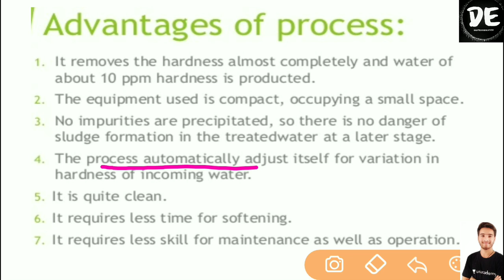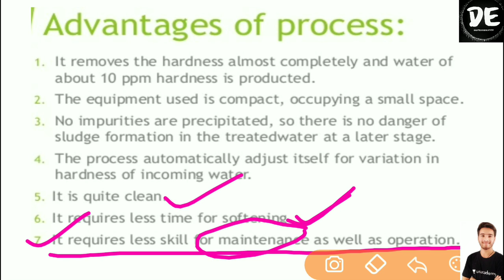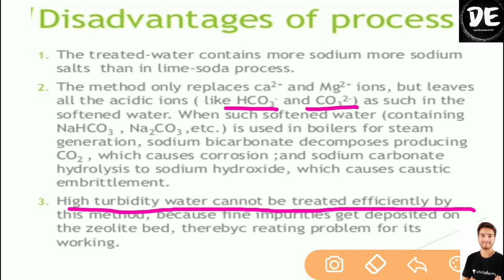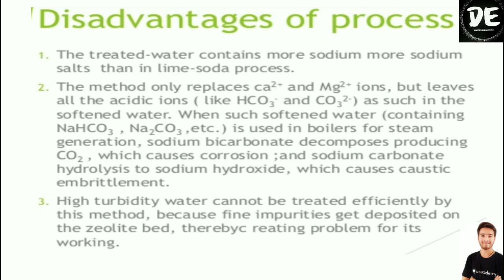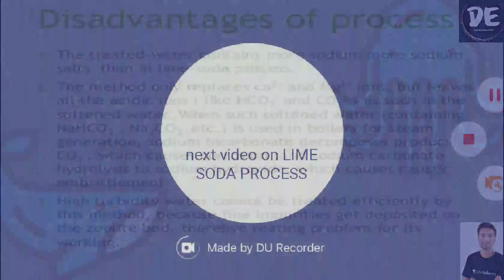Advantages and disadvantages of zeolites process | permutits process | engineering chemistry | MOHAN